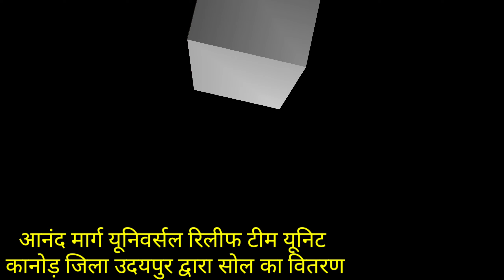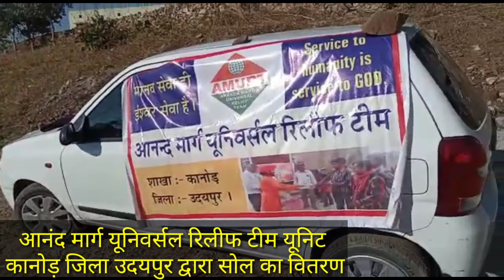आनंद मार्ग यूनिवर्सल रिलीफ टीम यूनिट कानोड़ जिला उदयपुर द्वारा सोल का वितरण